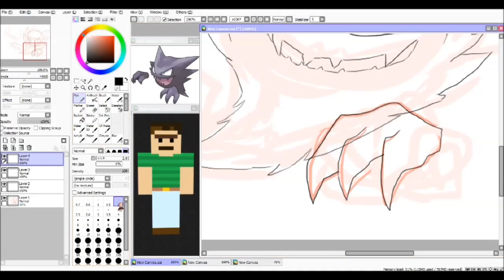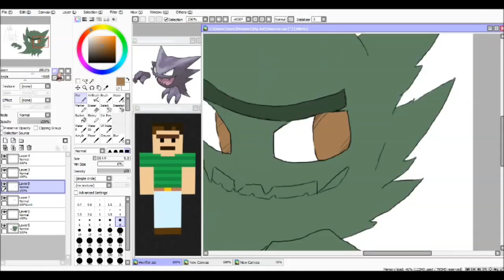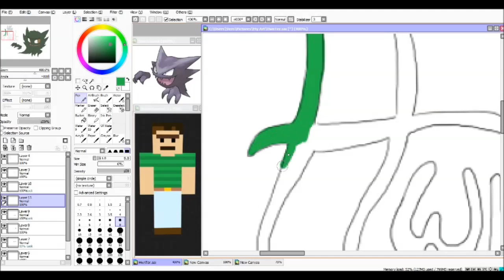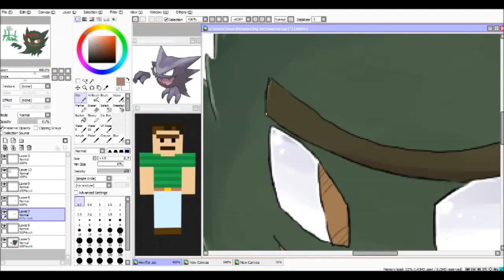Speedpaint :: Youtubers as Pokemon #10 - mlgHwnT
ADD ME ON MY FANSKYPE: AeroViro

Part ten of the Speedpaint Series.

#10 mlgHwnT - Here

Coming Soon: PewDiePie, Jacksfilms, MaxMoeFoe, CutiePieMarzia, uberhaxornova, CaptainSparklez,  SlamacowCreations, AntVenom, Yogscast, Ihascupquake, Smosh, CraftedMovies, ItsJerryandHarry, ChimneySwift11, nigahiga, jennamarbles, RayWilliamJohnson, Cavemanfilms, Slyfoxhound, InTheLittleWood, Gortume, AviatorGaming, Kuledud3, TheBR3TONTube, setosorcerer, DanCakez, ApplewarPictures, SeanKlitzner, BrizzyVoices, Mirrorzfx, VincentLeeMusic, Sethbling, TomSka, DeliVince, FilmyzzMC

If you have a Youtuber that I should draw, comment and I will add them to the list!
If you want to get a chance of being drawn in the next Episode of Youtubers as Pokemon, write a comment including your Minecraft username and the Pokemon you would want to be!

Programs used: Paint Tool Sai ; Adobe Photoshop 6.0
Entire working time counted: 1 hour